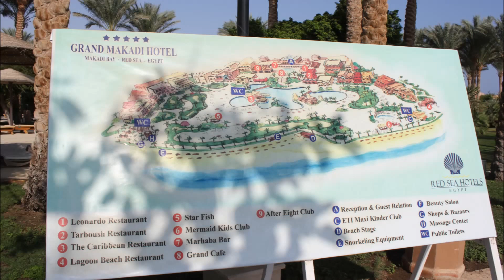Grand Makadi Hotel EGYPT Red Sea Hotels